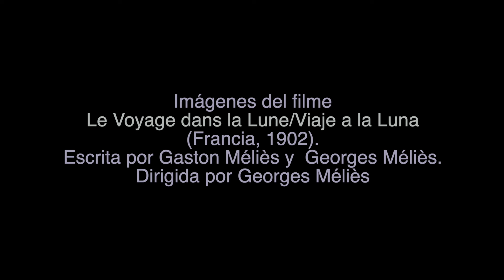ESPELEOLOGÍA LUNAR-Tutorial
Imágenes del filme Le Voyage dans la Lune/Viaje a la Luna. (Francia, 1902). Escrita por Gaston Méliès y  Georges Méliès. Dirigida por Georges Méliès.. Gracias a los involucrados en la creación de esta maravilla, considerada la primer película de ciencia ficción!
En tiempos en que se puso de moda hablar de explorar las profundidades de la Luna, mientras más se profundizan las tensiones sociales en nuestro planeta.. Evidentemente faltan recursos, sobretodo en cuanto a sensatez, lamentalemente. Absurdo!
Opino que no debe haber lugar en el Universo donde no haya vida. No sólo en planetas, asteroides, estrellas, agujeros negros o lo que sea. La habrá también en el espacio que los "separa". No considero que sea una buena idea gastar recursos inútilmente, que comprobarlo no cambiaría las injusticias. Mejor pongámonos a reflexionar sobre cómo lograr querer al semejante, dejar de hacerlo sufrir, respetarlo, ayudarlo, o por lo menos, soportarlo. Y cuidar nuestra casa!!!
Música original: GP
Título: ESPELEOLOGÍA LUNAR-TUTORIAL
Informaciónn sobre la película:
Images from the film Le Voyage dans la Lune/Journey to the Moon. (France, 1902). Written by Gaston Méliès and Georges Méliès. Directed by Georges Méliès.. Thanks to those involved in the creation of this marvel, considered the first science fiction film!
At a time when it became fashionable to talk about exploring the depths of the Moon, the more social tensions on our planet deepen... Obviously there is a lack of resources, especially in terms of common sense, unfortunately. Absurd!
I believe that there should be no place in the Universe where there is no life. Not just on planets, asteroids, stars, black holes or whatever. There will also be in the space that "separates" them. I do not consider it a good idea to waste resources uselessly, as proving it would not change the injustices. Better let's start reflecting on how to love others, stop making them suffer, respect them, help them, or at least, endure them. And take care of our house!!!
Original music: GP
Title: LUNAR SPELEOLOGY-TUTORIAL